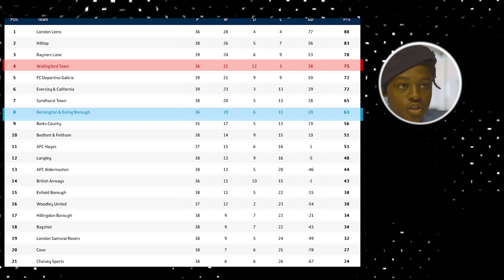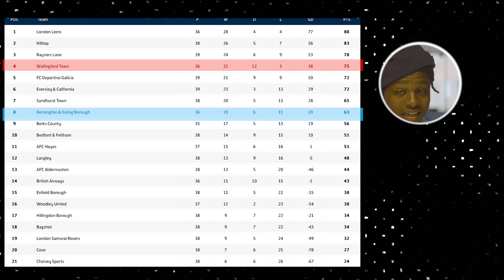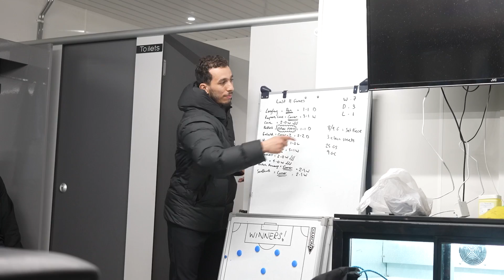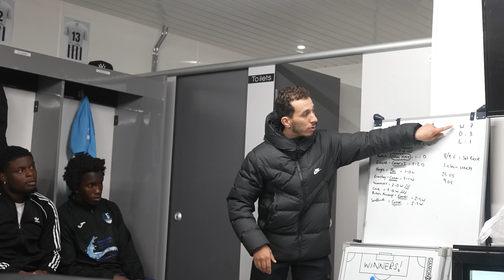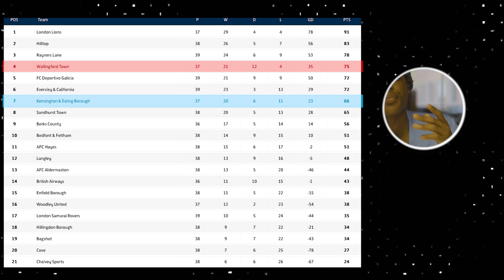THE END OF OUR PLAYOFF HOPES?? 😳🤯 | RISING BALLERS VS WALLINGFORD TOWN | UNSIGNED EP 84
After 4 wins on the bounce the boys take on 4th place Wallingford. A team already qualified for the playoffs, with a great attack. This game is a tough one. We lose this and our playoff chances are over. The boys know that we cant drop any points and we need to fight until the very end. 💥

🎶 Intro song by @kamakazelc (prod. @ben_oakland)

00:00 - Pre Match
03:54 - 1st Half
07:20 - Half Time
09:15 - 2nd Half
18:47 - Post Match